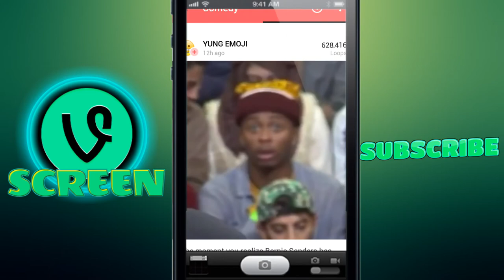Vines: The Moment You Realize Bernie Sanders Has Your Vote Vine | Vinescreen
Enjoy all the best vines right here on Vine Screen the channel that lets you look through the vine app just as if you had it without having to do all the Scrolling Work!

This channel depends on you!
    if you enjoy these types of videos and want these videos to keep being made then you can help us out by

DONATING - Through youtube fan funding we should have a donation card show up on our Videos on your screen then you can click that and donate ( but you dont have to!) & Any amount is Wonderful EVEN A PENNY!

SHARING - Sharing the video to us is just like DONATING you do not have to do it but if you do it really helps us Spread and reach new people so if you cannot DONATE sharing our Videos on your Social Media Sites is JUST AS GREAT! & Thank you

SUBCRIBING Subcribing is FREE it basically tells us that you really like our videos and you want them too keep coming! so subscribe the more Subscribers and Viewers we have the more we can prove that we are providing a FREE service that people like and can keep making these vine videos for all of you!

Liking - Liking or Thumbing up Our videos really help us GROW the channel reaches even more people and it also lets us know you like what we are doing here and MOTIVATES us to keep GOING and making even more Vine videos for you

Commenting - Let us know what you think about the Vine Compilations let us know how we did and what we can improve on your feedback matters to us and we take all constructive criticism Seriously we only want to get better for you so you will have a more pleasurable experience here on Vine Screen!